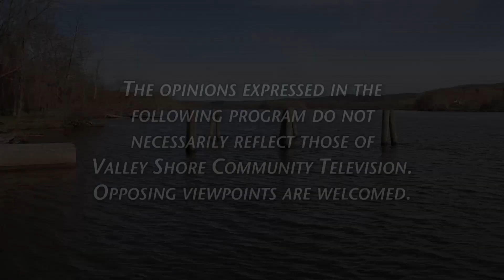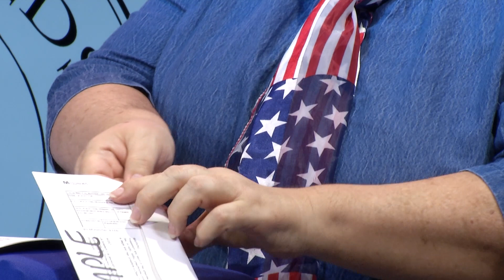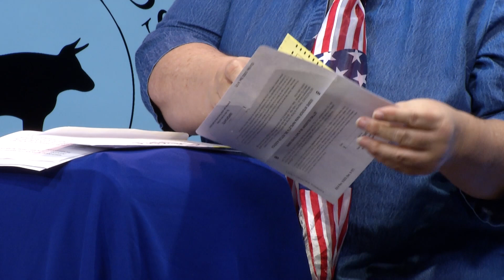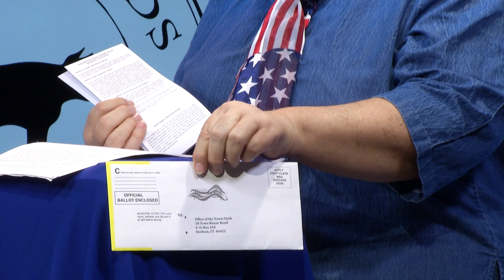Durham Needs To Know - Absentee Ballots